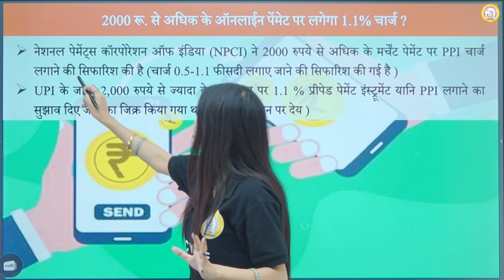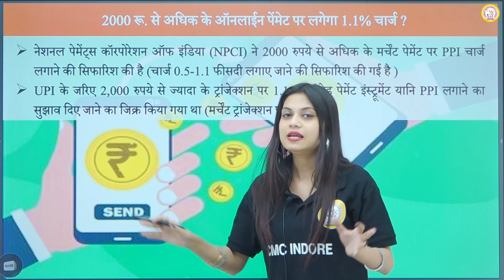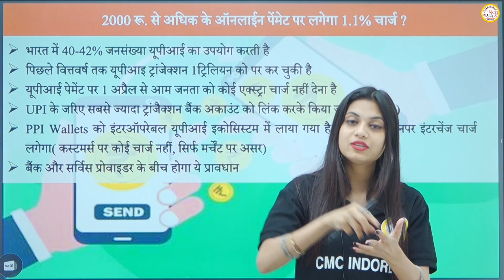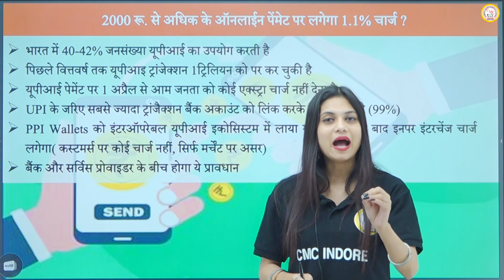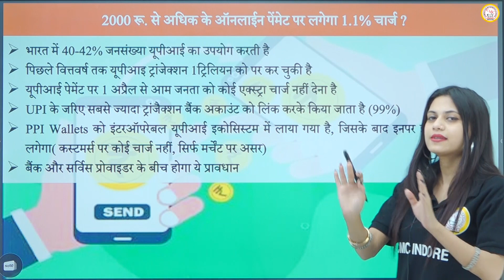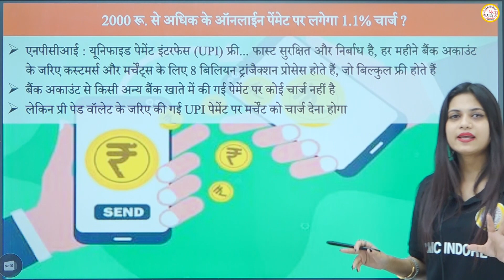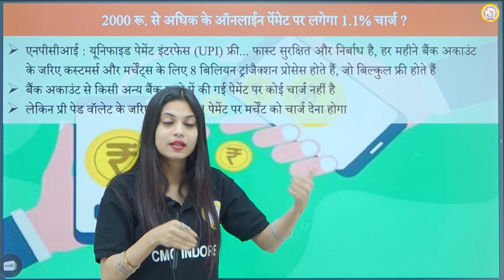UPI Payment Charges From 1st April | अब UPI Payment पर 1 अप्रैल से पैसे कटेंगे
Keep Supporting!